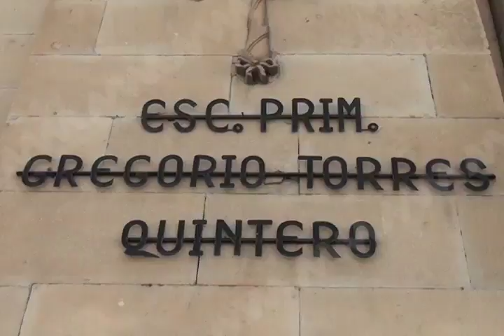Por tercera ocasión amantes de lo ajeno entran a escuela Gregorio Torres Quintero